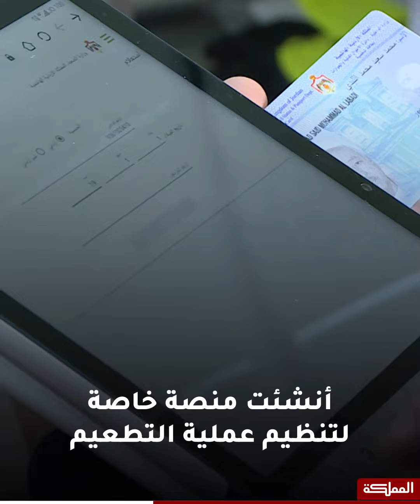الحصول على اللقاح في الأردن أصبح أكثر سهولة رغم شح اللقاحات عالميا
التطعيم بدون موعد مسبق وحرية اختيار نوع المطعوم مع خدمة "درايف ثرو".. ومع ذلك فإن نسب التطعيم لا تزال متواضعة